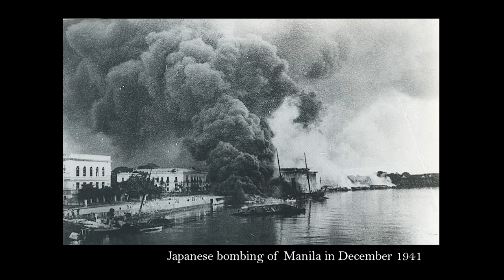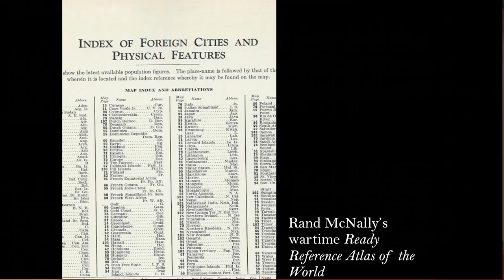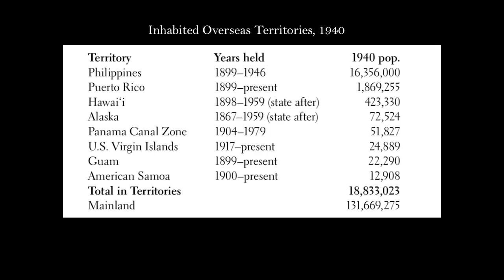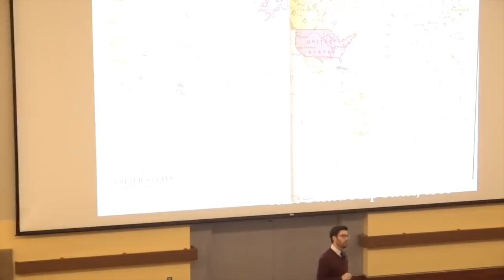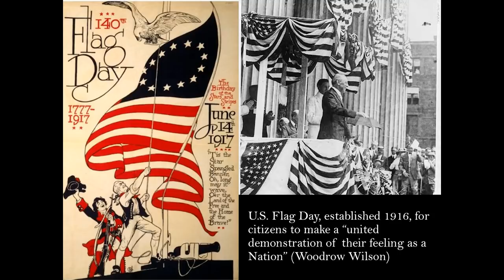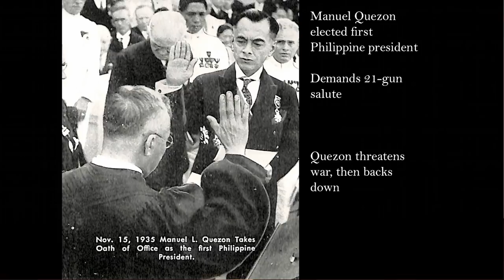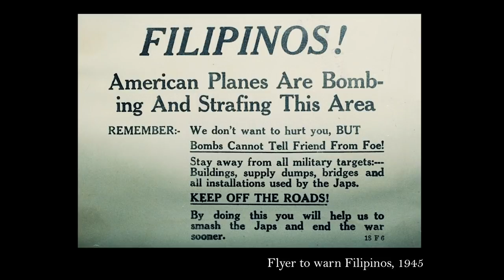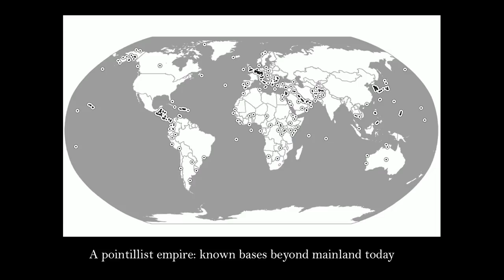Daniel Immerwahr: How to Hide an Empire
Hear historian Daniel Immerwahr, Associate Professor of History, Northwestern University, talk about what happens to U.S. history when we include the territories (Philippines, Puerto Rico, Hawai'i) as part of the story.
We are familiar with maps that outline all fifty states. And we are also familiar with the idea that the United States is an “empire,” exercising power around the world. But what about the actual territories—the islands, atolls, and archipelagos—this country has governed and inhabited?
Immerwahr, author of How to Hide an Empire, tells the fascinating story of the United States outside the United States.

Recorded 4/23/19 at Kane Hall, University of Washington